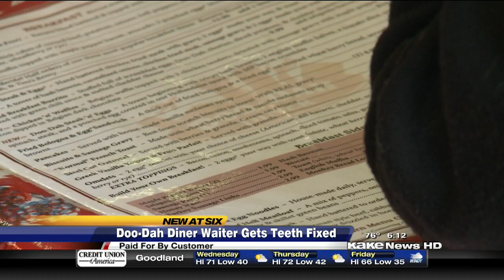Diner Waiter Gets New Teeth